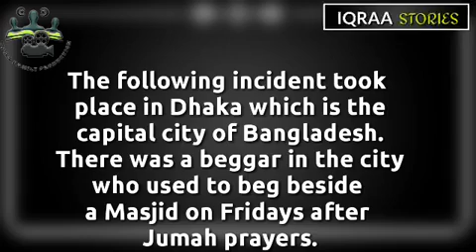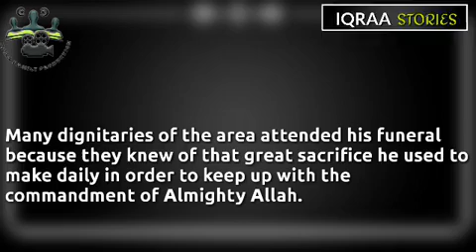IQRAA STORIES EPISODE 6 (THE RIGHTEOUS BEGGER)